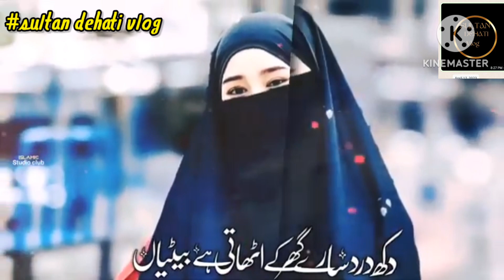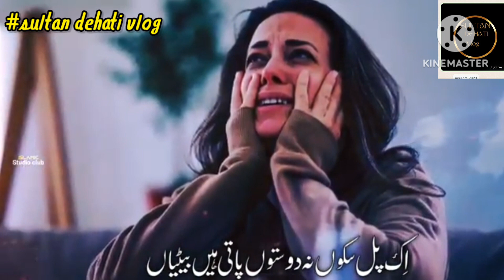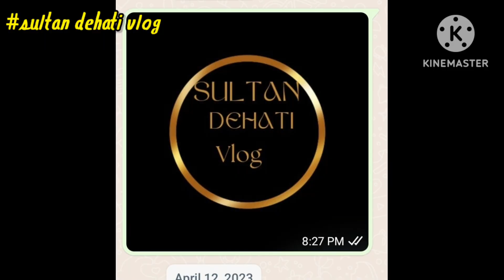बेटियां के बारे में नाते पाक की अगर नात सुन लीजिएगा दिल को छू